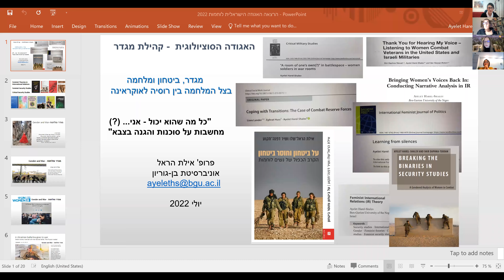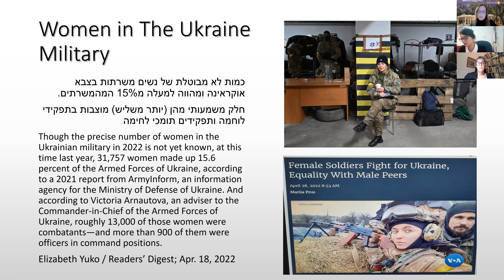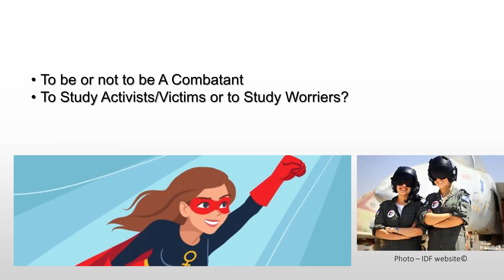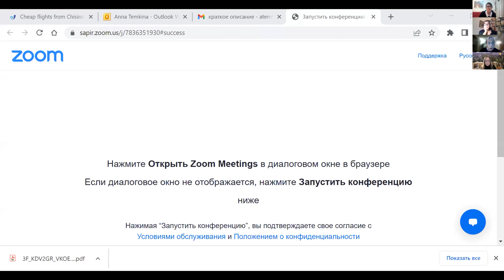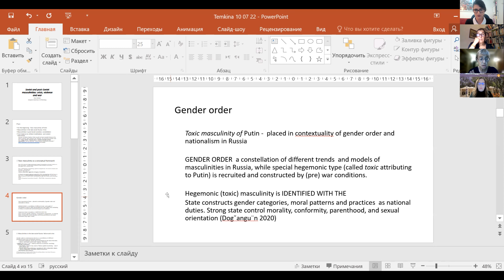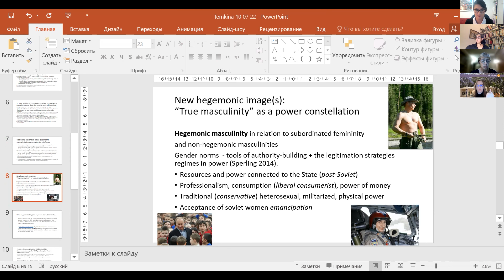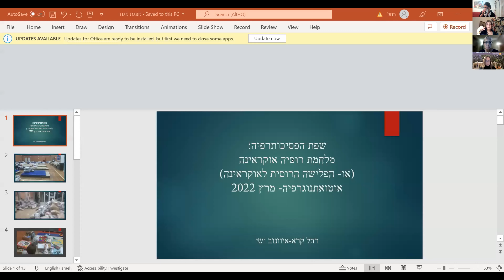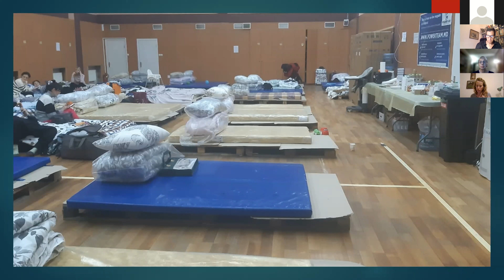מושב קהילת מגדר - מגדר, ביטחון ומלחמה בצל המלחמה בין רוסיה לאוקראינה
מגדר, ביטחון ומלחמה בצל המלחמה בין רוסיה לאוקראינה
Gender, Security and War: The Russian invasion to Ukraine
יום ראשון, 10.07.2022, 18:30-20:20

ברכות ודברי פתיחה
ד"ר טל מלר, המכללה האקדמית צפת
גב' יוליה שבצ'נקו, אוניברסיטת בן-גוריון בנגב

כל מה שהוא יכול - אני...(?) - מחשבות על סוכנות והגנה בצבא
פרופ' אילת הראל, אוניברסיטת בן גוריון בנגב

Soviet and Post-Soviet masculinities: Crisis, Violence and War
Dr. Anna Temkina, European University at Saint Petersburg

פסיכותרפיה דוברת רוסית בגבולות המלחמה באוקראינה: מבט אוטואתנוגרפי
גב' רחל קרא איוונוב ישי, אוניברסיטת בן גוריון בנגב

חדר משלהן: נשים אוקראיניות פליטות במסע לחיים חדשים בפולין
גב' נטלי ברוך, אוניברסיטת בן גוריון בנגב